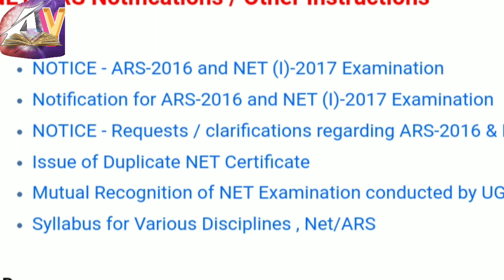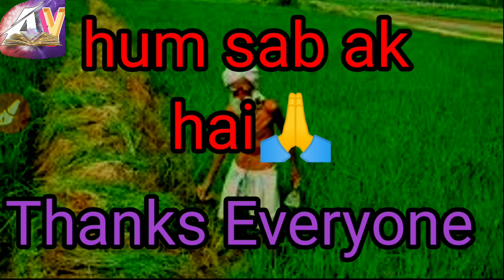ARS Recruitment||Agriculture professional career in darkness 😱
Agriculture backbone hai indian economy but Agriculture professional jinke paas naa job vacancies hai ,,na Govt.regularly recruitment krti  hai ,Seat already bahut kam hai .inn sabke baad kya profit hai make in India mission ka ,,So raise your voice on 31st may ,at 11am ,spread your words by twitter , Facebook etc.